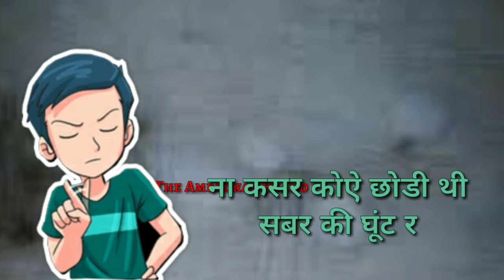Dr bhim Rao AMBEDKAR